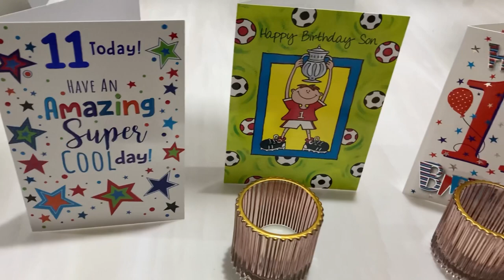Birthday celebration vlog in tamil | அயர்லாந்தில் பிறந்தநாள் கொண்டாட்டம்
Hello everyone in this video we have shown how we celebrated Ivan’s 11th birthday 🎉 🎈🎊🎂

Musician: @iksonmusic